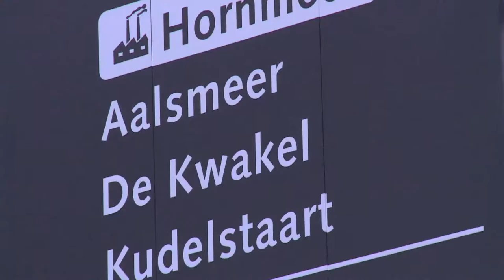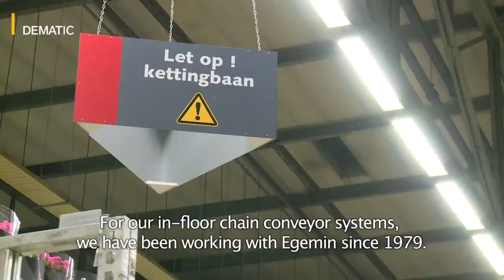Dematic Etow for FloraHolland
Dematic Etow is an intelligent internal transport system with which you can send your goods to the correct destination. The system works on the basis of a powered chain which is integrated via a rail in the floor. The transport of goods takes place via product carriers which are connected to the in-floor chain conveyor via product carriers. Capacity is expanded very simply by adding new product carriers.

Dematic Etow-in-floor chain conveyors are suitable for the continuous transport of large transport volumes for example in distribution environments and for the transport of difficult to handle loads in manufacturing environments.